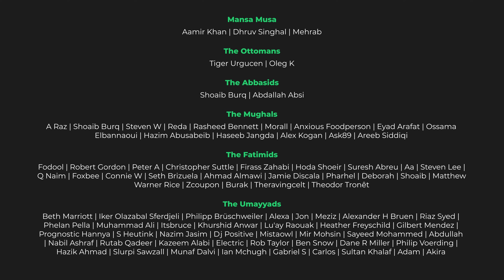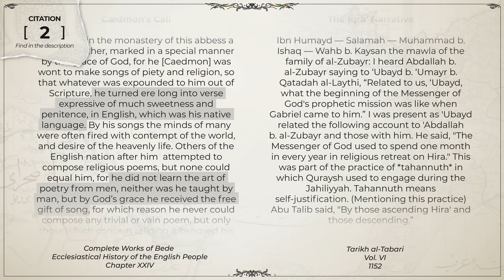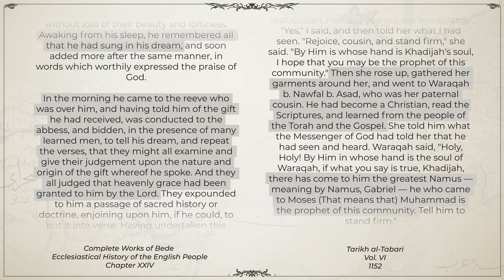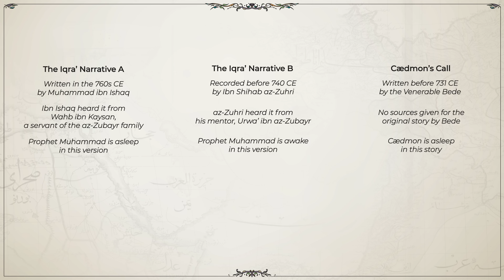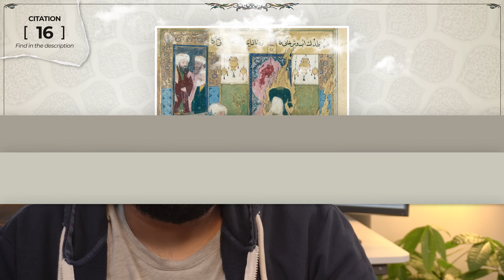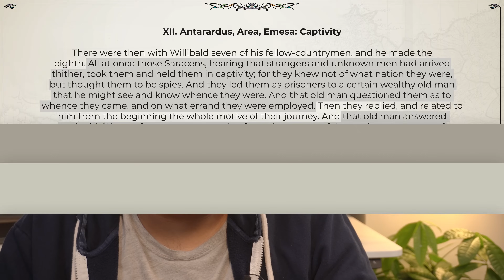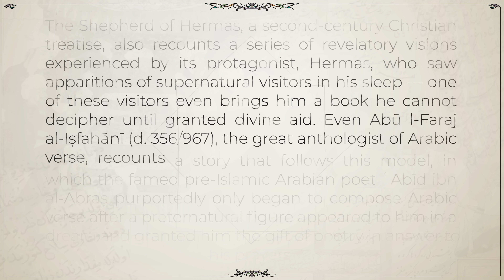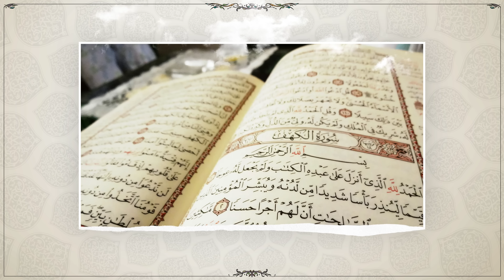Was the Story of Prophet Muhammad’s First Revelation Plagiarized from Saint Bede?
Muhammad ibn Ishaq, as you might know, wrote the first biography of the Prophet Muhammad. In his biography, he tells us a story of how the Qur'an was first revealed to Prophet Muhammad in the cave of Hira. However, some 20 years before Muhammad ibn Ishaq wrote it down,  the same story was written 5000 miles away in England, of all places. Just like Muhammad recited poetry (composed by God), Cædmon also learned to recite poetry from an angel. So, how is it possible that these two stories exist only 20 years but 5000 miles apart? Let's find out.

Citation are coming. My apologies but I finished this video late at night and wasn't able to organize all my notes to put them in the description. Please look again in a few hours. :)

🎶 Original Music & Sound Effects created by :
Filip Holm (Let's Talk Religion)
Syawish Rehman (Yours Truly)

❁ Floral Patterns by:
Marjan Qasemi (marjanvart)